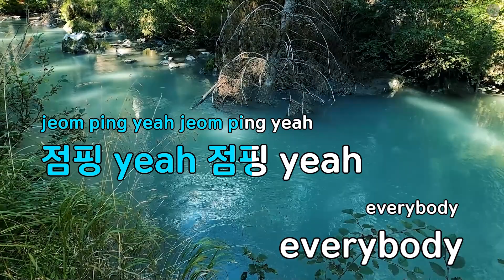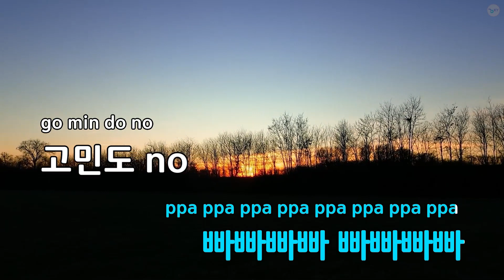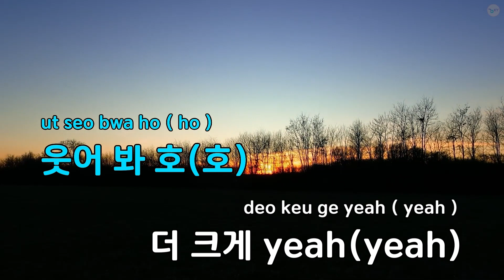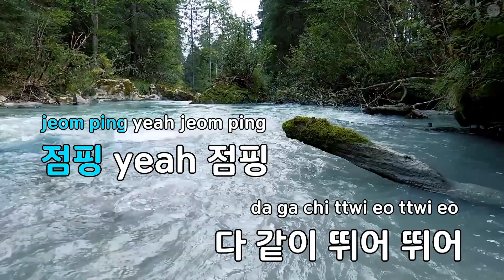[코러스] 빠빠빠 - 크레용팝 (KY.48179) / KY Karaoke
★ 곡 정보 ★
번호 : 48179
제목 : 빠빠빠
가수 : 크레용팝
작사 : 김유민
작곡 : 김유민,이다경

Copyrightⓒkeumyoung